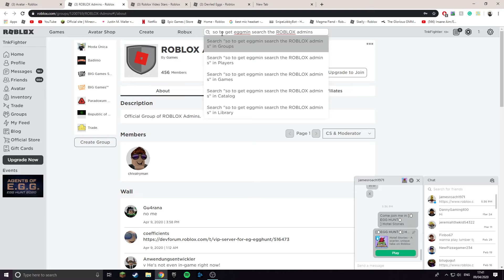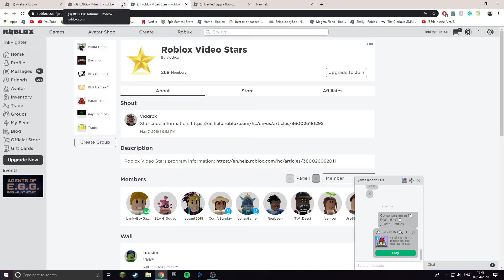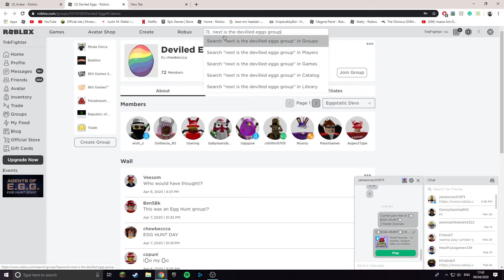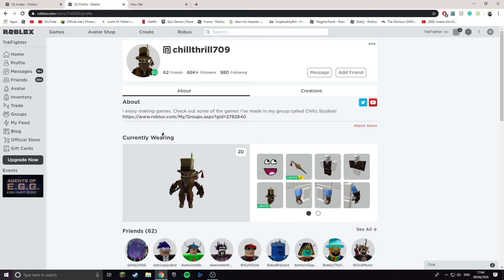HOW TO GET THE EGGMIN EGG, EGGVELOPER EGG AND STAR CREAEGGTOR EGG!!! 2020